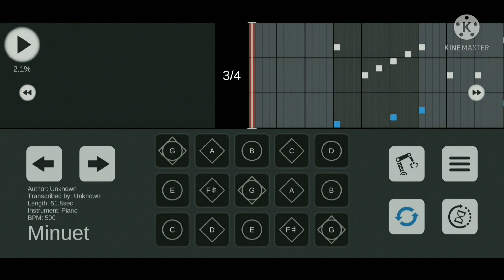Sky 楽譜 - J.S.バッハ / メヌエット - Johann Sebastian Bach / Minuet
家の電話の保留音がこれです

画像素材はphoto AC様よりお借りしています